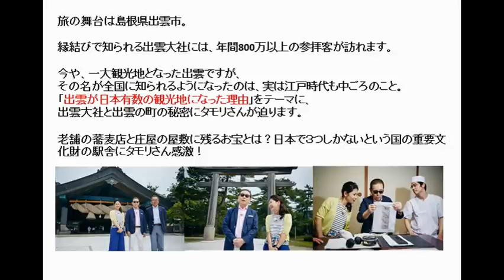ブラタモリ 放送予定 #15 出雲 ～出雲は なぜ日本有数の観光地となった？～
★広告★業界初!！無料動画“だけ”で稼がせる
        期間限定”本物のインターネットビジネス”

総合 2015年8月22日（土）午後7時30分～8時15分

旅の舞台は島根県出雲市。
縁結びで知られる出雲大社には、年間800万以上の参拝客が訪れます。
今や、一大観光地となった出雲ですが、
その名が全国に知られるようになったのは、実は江戸時代も中ごろのこと。

「出雲が日本有数の観光地になった理由」をテーマに、
出雲大社と出雲の町の秘密に
タモリさんが迫ります。

老舗の蕎麦店と庄屋の屋敷に残るお宝とは？

日本で3つしかないという国の重要文化財の駅舎にタモリさん感激！

出演：タモリ、桑子真帆アナウンサー、ナレーション：草彅剛（SMAP）

ブラタモリ　動画
ブラタモリ　鎌倉
ブラタモリ　長崎
ブラタモリ　アナウンサー
ブラタモリ　視聴率
ブラタモリ　函館

秋庭俊 帝都東京・隠された地下網の秘密 [1]